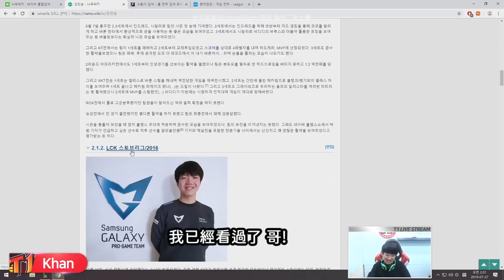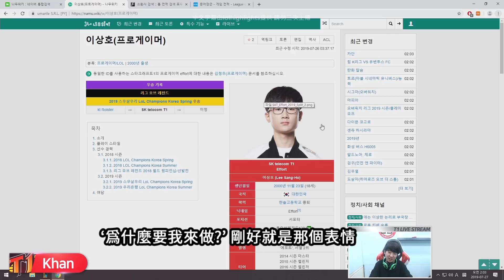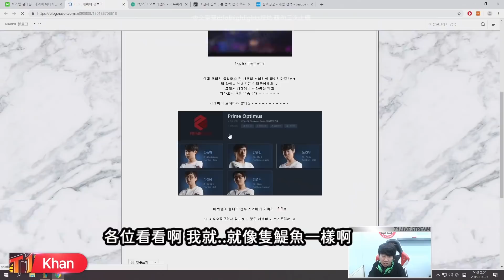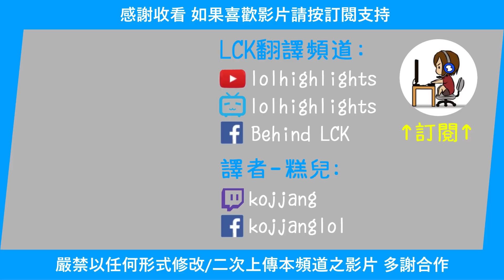SKT Khan 卡蜜兒 vs FW中野 [ft. Haru的現實Gank] (中文字幕)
SKT Khan 實況翻譯 (26 Jul 2019)